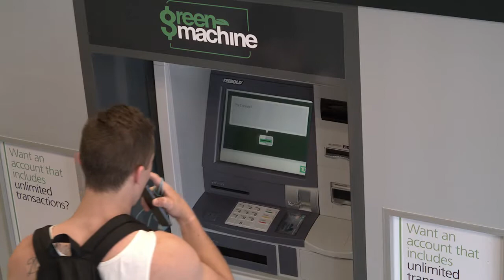Awesome - Connor James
Awesome performed by Connor James. Song written by Connor James, Olivia Wik and Chard Morisson.